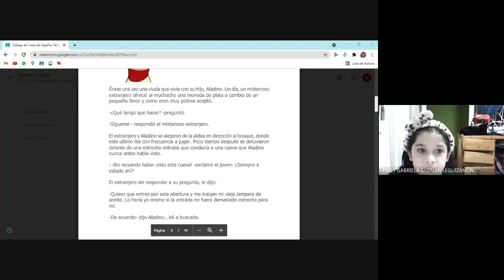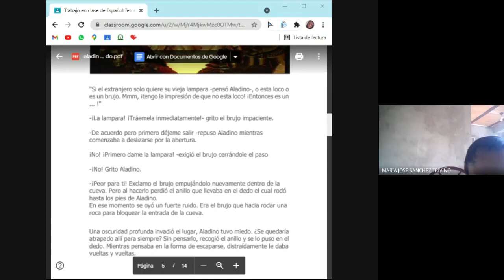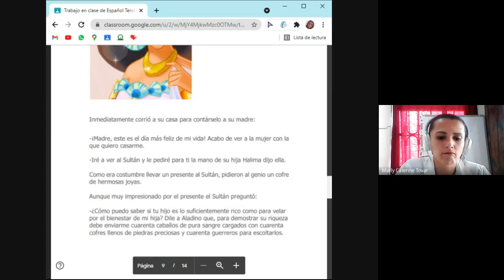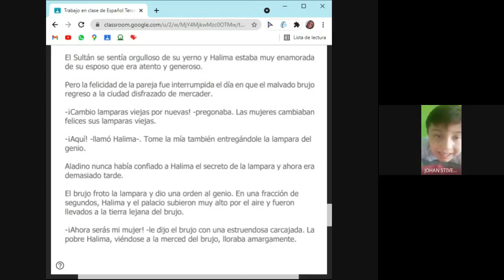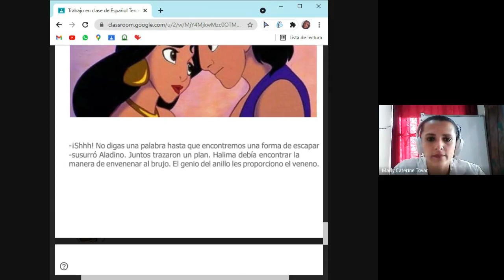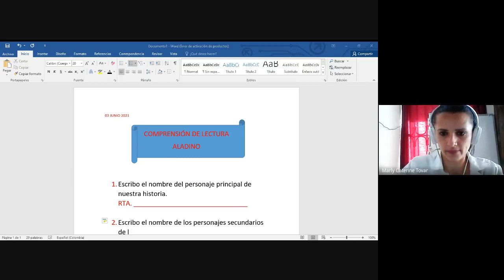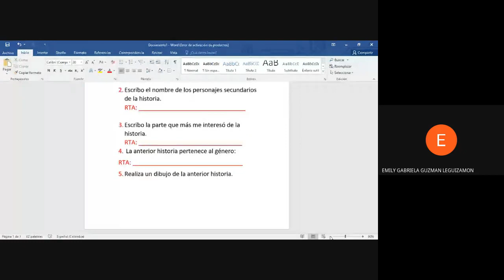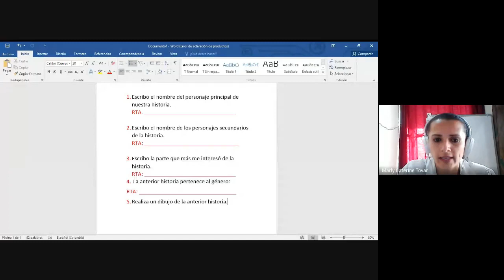ESPAÑOL GRADO 3º LECTURA EN CLASE ALADINO 03 JUNIO 2021